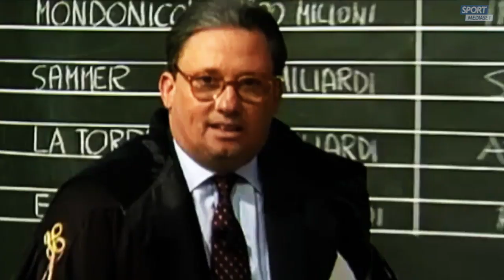10 anni senza Maurizio Mosca: il ricordo di SportMediaset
Viaggio tra i programmi che lo hanno reso uno dei giornalisti più amati dal pubblico. Interviste a chi lo ha conosciuto: Alberto Brandi, Federica Fontana, Mino Taveri...